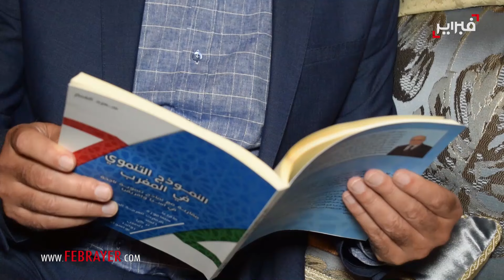عباس بن فرناس.. أول من جرب الطيران في تاريخ البشرية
يعتبر عباس بن فرناس أول من فكر في الطيران، وأول من اخترق الجو من البشر. وفي سبيل ذلك قام بتجارب كثيرة درس من خلالها ثقل الأجسام، ومقاومة الهواء لها، وتأثير ضغط الهواء فيها إذا ما حلَّقت في الفضاء.

وكان عباس بن فرناس خير معين له تبحره في العلوم الطبيعية والرياضيات والكمياء، كما أنه اطلع على خاصيات الأجسام قبل الشروع في تجربته. هذه الدراسات العلمية، جعلت بن فرناس يعقد العزم على أن يخوض تجربة الطيران الحقيقي بنفسه، رغم المخاطر التي تحوم حول هذه التجربة الأولى عبر التاريخ. ومن أجل تعميق دراساته وأبحاثه، درس بإمعان حركة أجنحة الطيور عند طيرانها، واستخدم مهاراته في الرياضيات لحساب تناسب السرعة والرياح، فكَسَا نفسه بالريش الذي اتخذه من الحرير الأبيض لمتانته وقوته، بالقدر الذي يتناسب مع ثقل جسمه. صَنع له جناحين من الحرير أيضا يحملان جسمه إذا ما حركهما في الفضاء.

بعد أن أكمل بن فرناس كل ما تحتاجه هذه التجربة الخطيرة، وتأكد من أن باستطاعته إذا ما حرك هذين الجناحين أن يحملانه ليطير في الجو كما تطير الطيور… بعد أن أعد العدة، أعلن على الملأ أنه يريد أن يطير في الفضاء وأن طيرانه سيكون في مدينة قرطبة، حتى تكون تجربته موثقة بالشهود. اجتمع الناس هناك لمشاهدة العمل الفريد والطائر الآدمي الذي سيحلق في سماء قرطبة. صعد بن فرناس بآلته الحريرية فوق مرتفع، فحرك جناحيه، ثم قفز في الجو وطار في الفضاء مسافة بعيدة عن المكان الذي انطلق منه، والناس ينظرون إليه بدهشة وإعجاب. وعندما همَّ بالهبوط إلى الأرض، فقدَ بن فرناس توازنه فأصيب في ظهره. أدرك أنه لم يأخذ بعين الاعتبار حساب الهبوط. وتعلم، من تجربته هذه، أهمية الذيل في عملية الهبوط ودوره في تثبيت توازن الجسم.